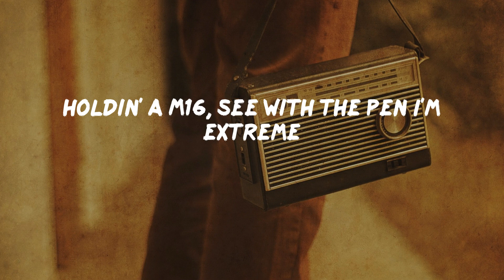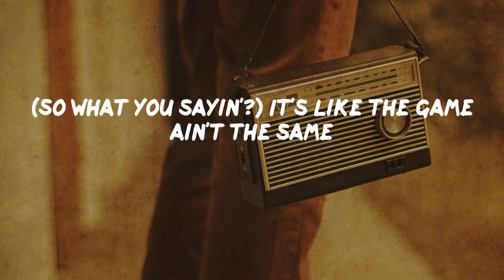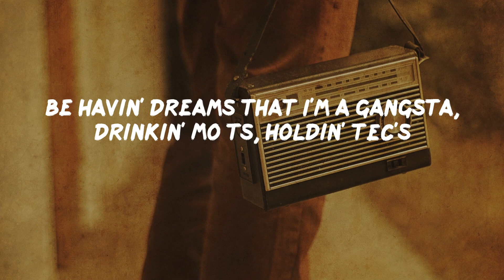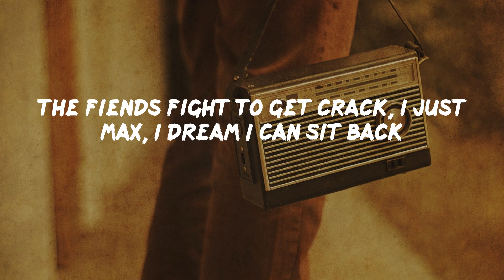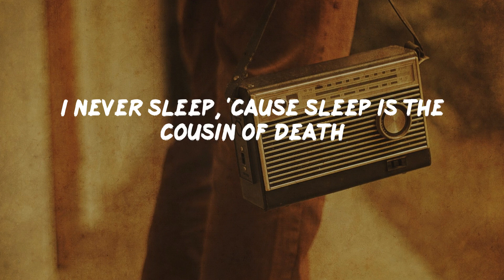Nas - N.Y. State of Mind (lyrics)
Nas - N.Y. State of Mind (lyrics) | Old School

Yeah, yeah
Ayo, Black, it's time
Word, word, it's time, man
It's time, man
Aight, man, begin
Yeah, straight out the fuckin' dungeons of rap
Where fake niggas don't make it back
I don't know how to start this shit, yo, now
Rappers I monkey flip 'em with the funky rhythm I be kickin'
Musician, inflictin' composition, of pain
I'm like Scarface sniffin' cocaine
Holdin' a M16, see with the pen I'm extreme
Now, bullet holes left in my peepholes
I'm suited up in street clothes
Hand me a nine and I'll defeat foes
Y'all know my steelo with or without the airplay
I keep some E&J, sittin' bent up in the stairway
Or either on the corner bettin' Grants with the cee-lo champs
Laughin' at base-heads, tryna sell some broken amps
G-packs get off quick, forever niggas talk shit
Reminiscin' about the last time the task force flipped
Niggas be runnin' through the block shootin'
Time to start the revolution, catch a body head for Houston
Once they caught us off guard, the MAC-10 was in the grass, and
I ran like a cheetah, with thoughts of an assassin
Picked the MAC up, told brothers, "Back up," the MAC spit
Lead was hittin' niggas, one ran, I made him back flip
Heard a few chicks scream, my arm shook, couldn't look
Gave another squeeze, heard it click, "Yo, my shit is stuck"
Try to cock it, it wouldn't shoot, now I'm in danger
Finally pulled it back, and saw three bullets caught up in the chamber
So, now I'm jettin' to the buildin' lobby
And it was full with children, probably couldn't see as high as I be
(So what you sayin'?) It's like the game ain't the same
Got younger niggas pullin' the triggers bringin' fame to they name
And claim some corners, crews without guns are goners
In broad daylight, stickup kids, they run up on us
.45's and gauges, MAC's in fact
Same niggas'll catch a back to back, snatchin' your cracks in black
There was a snitch on the block gettin' niggas knocked
So hold your stash 'til the coke price drop
I know this crackhead, who said she gotta smoke nice rock
And if it's good, she'll bring ya customers and measuring pots, but yo
You gotta slide on a vacation
Inside information keeps large niggas erasin' and they wives basin'
It drops deep as it does in my breath
I never sleep, 'cause sleep is the cousin of death
Beyond the walls of intelligence, life is defined
I think of crime, when I'm in a New York state of mind
Be havin' dreams that I'm a gangsta, drinkin' Moëts, holdin' TEC's
Makin' sure the cash came correct, then I stepped
Investments in stocks, sewin' up the blocks to sell rocks
Winnin' gunfights with mega cops
But just a nigga, walkin' with his finger on the trigger
Make enough figures until my pockets get bigger
I ain't the type of brother made for you to start testin'
Give me a Smith & Wesson, I'll have niggas undressin'
Thinkin' of cash flow, Buddha and shelter
Whenever frustrated, I'ma hijack Delta
In the PJ's, my blend tape plays, bullets are strays
Young bitches is grazed, each block is like a maze
Full of black rats trapped, plus the Island is packed
From what I hear in all the stories when my peoples come back, black
I'm livin' where the nights is jet black
The fiends fight to get crack, I just max, I dream I can sit back
And lamp like Capone, with drug scripts sewn
Or the legal luxury life, rings flooded with stones, homes
I got so many rhymes I don't think I'm too sane
Life is parallel to Hell but I must maintain
And be prosperous, though we live dangerous
Cops could just arrest me, blamin' us, we're held like hostages
It's only right that I was born to use mics
And the stuff that I write, is even tougher than dykes
I'm takin' rappers to a new plateau, through rap slow
My rhymin' is a vitamin, Hell without a capsule
The smooth criminal on beat breaks
Never put me in your box if your shit eats tapes
The city never sleeps, full of villians and creeps
That's where I learned to do my hustle had to scuffle with freaks
I'ma addict for sneakers, twenties of Buddha and bitches with beepers
In the streets I can greet ya, about blunts I teach ya
Inhale deep like the words of my breath
I lay puzzled as I backtrack to earlier times
Nothing's equivalent, to the New York state of mind